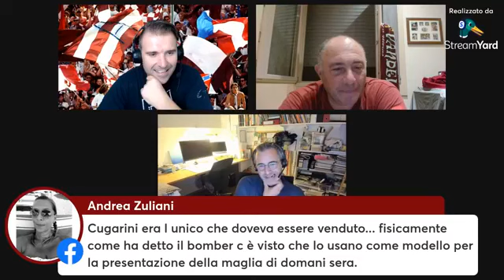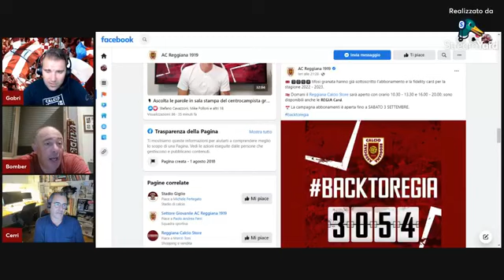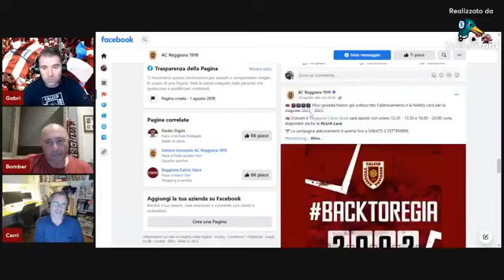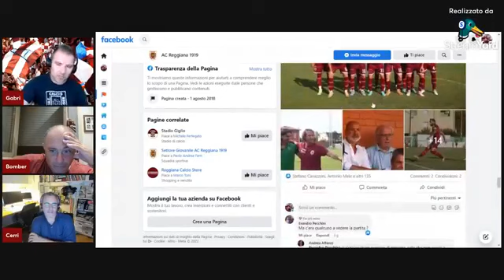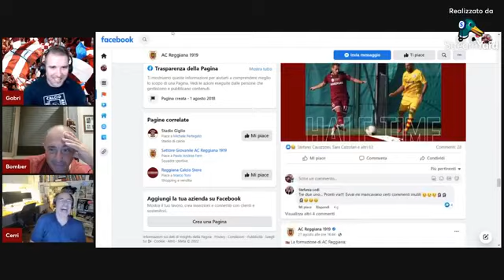3 settembre 2022